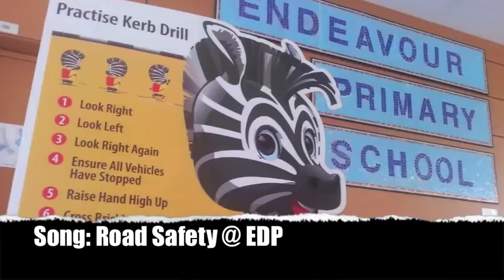Endeavour Primary School - Road Safety @ EDP Song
Song composed for Road Safety Cluster Launch on Monday, 6 May 2013 for Sembawang Community Neighbourhood. Launch hosted by Endeavour Primary School.
Lyrics: Pr 1 and 2 Pupils
Performed By: The EDP Road Safety Crew
Singers: Muhyiddin Yasin(6E)          Norly Darwina(6F)
             Wei Li Ting(6E)                  Nur Azra Wardina(6E)
             Meira(6F)                          Huda Bashirah(6E)
             Nur Fatehah(6F)                Ranen(5D)